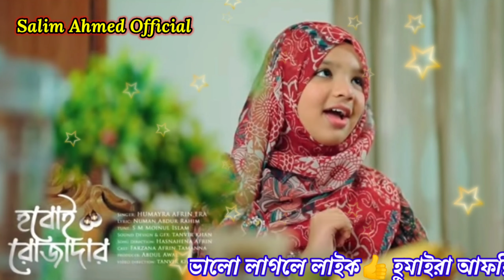রমজানের নতুন সংগীত হবোই রোজাদার । হুমাইরা আফরিন ইরা । Hoboi Rojadar । Humaira Afrin । Ramadan Song